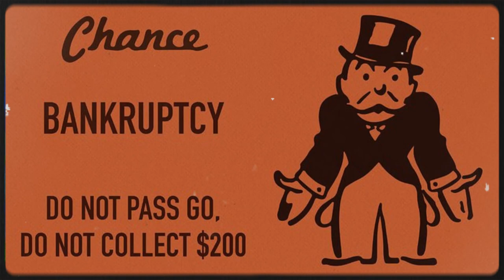MC Hammer: From Rich To Broke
Discover the jaw-dropping journey of MC Hammer's financial rise and fall in this compelling video. Once worth an astounding $70 million, the iconic rapper's extravagant spending habits and a career downturn led to staggering financial woes.

At the peak of his fame, MC Hammer spared no expense, living a life of opulence that left no room for savings. His excessive spending spree ultimately left him drowning in a daunting $14 million debt.

Explore MC Hammer's lavish mansion, complete with a gold hot tub, gilded toilet, marble statues, and a swimming pool resembling his iconic parachute pants. Witness how his extravagant lifestyle took a toll, forcing him to part ways with all his assets and seek bankruptcy protection in 1996. Surprisingly, his once-magnificent mansion sold for a mere $5.3 million, a fraction of its original value.

MC Hammer's spending extended to thoroughbred horses and high-end supercars, with some horses commanding price tags nearing $1 million. Notable among them was Dance Floor, which fetched about $1 million after securing a remarkable 3rd place at the 1992 Kentucky Derby. Additionally, Lite Light, one of his prized horses, won the Kentucky Oaks in 1991 and boasted an estimated worth of $1,231,596. His extravagant fleet included two helicopters, a private jet, and a luxurious stretch limo.

Despite these financial woes, MC Hammer persevered. He faced IRS troubles, paying off back taxes, and eventually made a comeback, rebuilding his fortune to approximately $1.7 million.

Witness the captivating journey of MC Hammer's financial rise, reckless spending, and remarkable resurgence. Keep watching to uncover how this rap icon squandered his colossal wealth and made a triumphant return to financial stability.